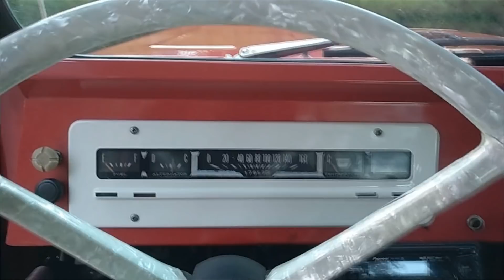Sürpriz aracımızı topluyoruz vol. 2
Sürpriz aracımızı toplamaya devam ediyoruz iyi seyirler